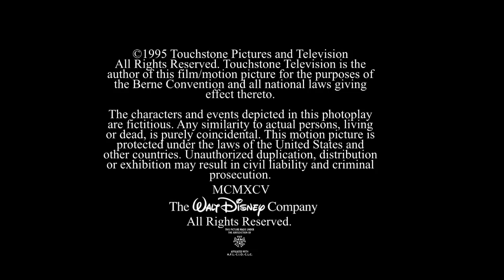The Railroad Killer: The Series (1995-2001) Closing logos.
Same as a other logo videos.